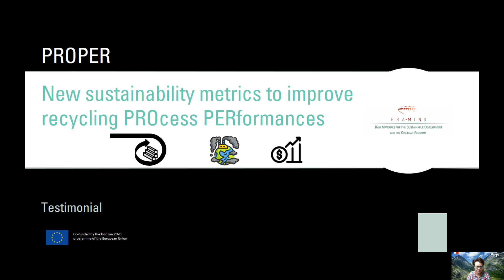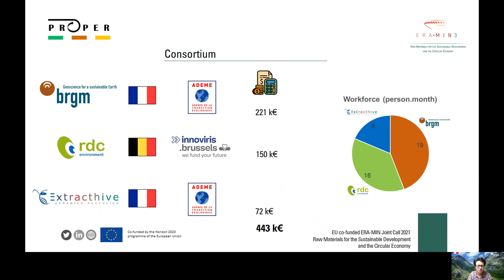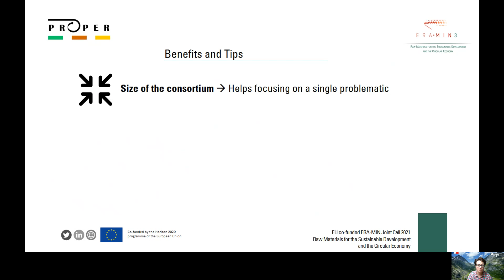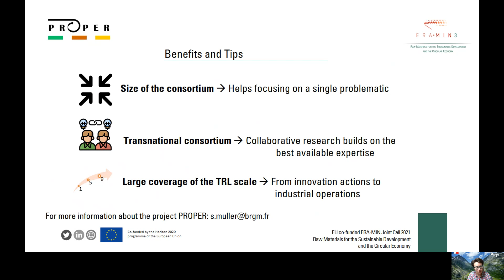Project PROPER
Testimonial video of PROPER project funded under ERA-MIN Joint Call 2019 on "Raw materials for sustainable development and the circular economy".

The goal of PROPER is to develop resource efficiency indicators to be applied in the private sector to take better decisions, for both investment and commercialization, in the context of primary and secondary production. This development relies on life cycle approaches to address the overall loop closing evaluation in a circular economy perspective. Furthermore, such indicators are tools to measure the sustainability performances of
materials production. To reach this objective, PROPER aims at developing indicators and testing their applicability in a process perspective by studying three substances (silicon carbide, chromium oxide and graphite) and their primary and secondary productions The project firstly develops a methodology to operationalize the quantification of resource dissipation. Then dissipation is integrated to the LCA of the three substances and the two production routes to quantify the associated potential.

The project is coordinated by BRGM (France)and counts with the participation and expertise of RDC Environment (Belgium) and Extracthive Ceramics Recycling (France) as project partners.